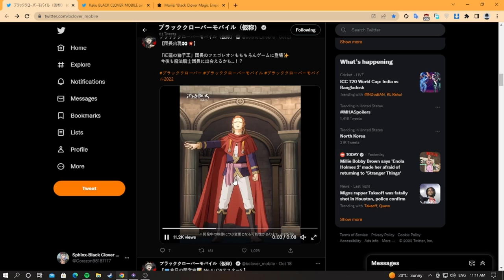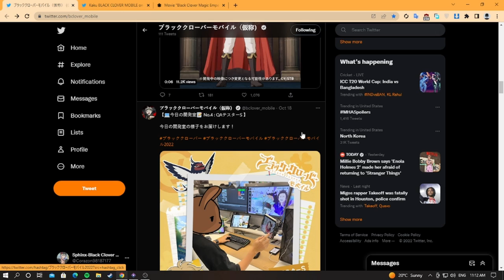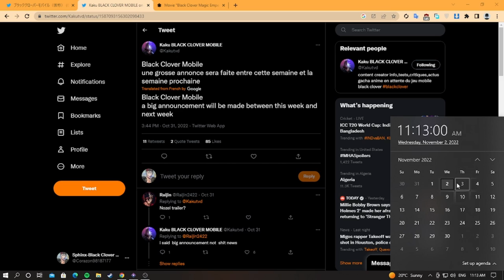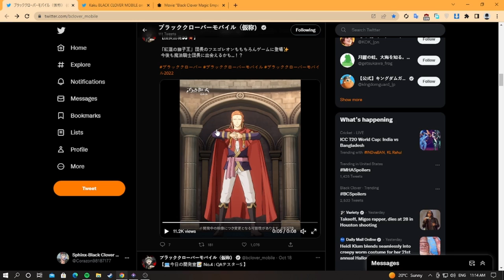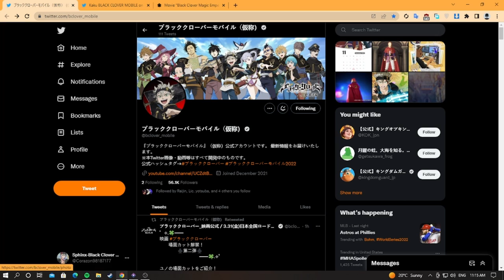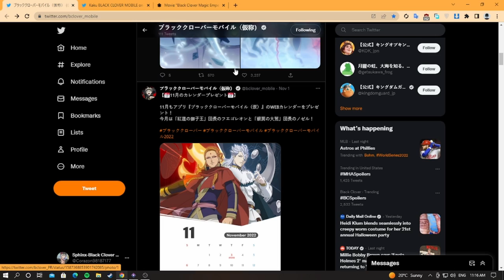Let's Talk About The Status of The Game (Black Clover Mobile).